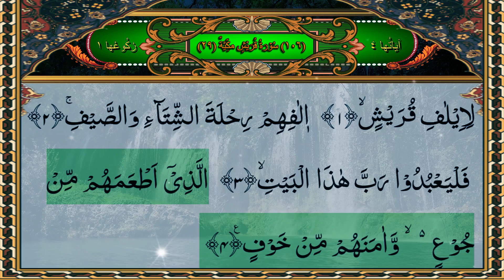Surah Quraish | Quran Chapter 106 | Mishary Rashid Alafasy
Surah Quraish
Surah Quraysh
Surah Quraish tilawat

! السلام اعلیکم